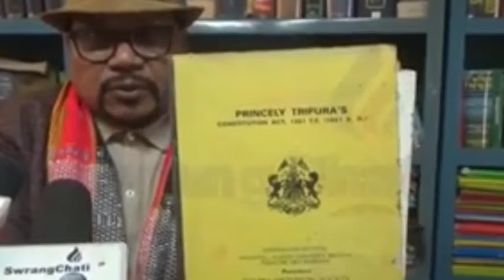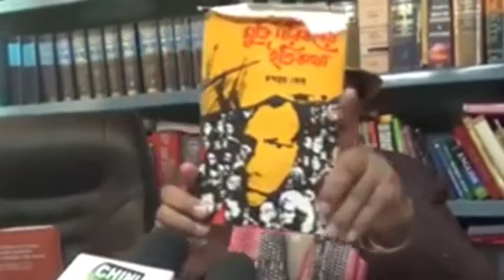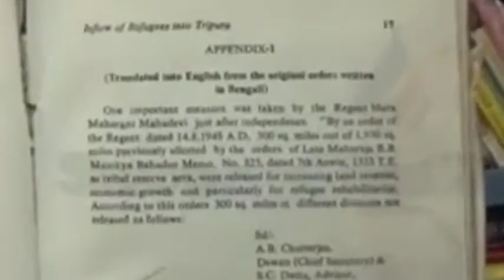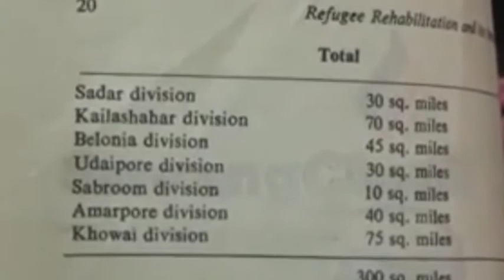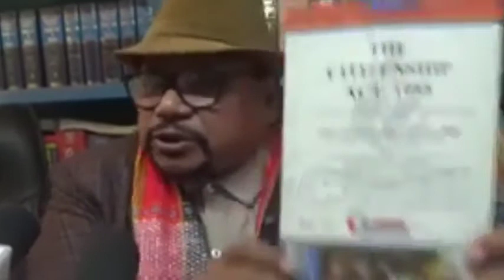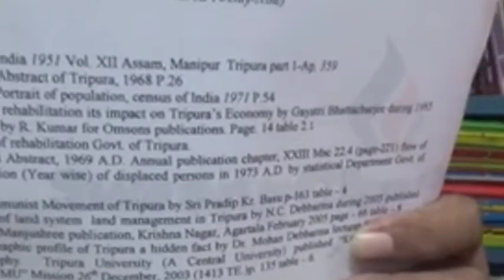ADVOCATE HARIDON DEBBARMA THANSA ONGWI DOPHANI BAGWI SAMUNG KHLAI NA KOK KWCHARKHA HAA BUBAGRA .